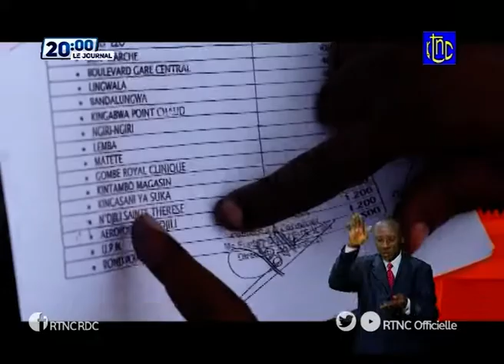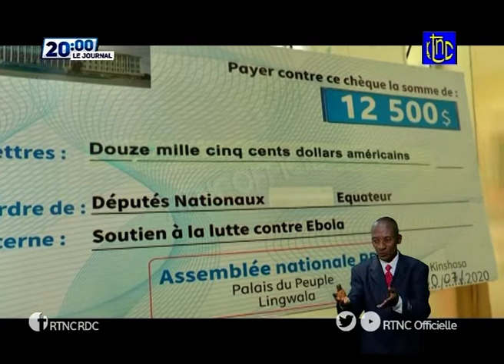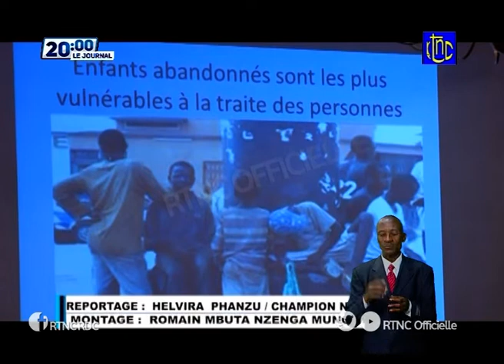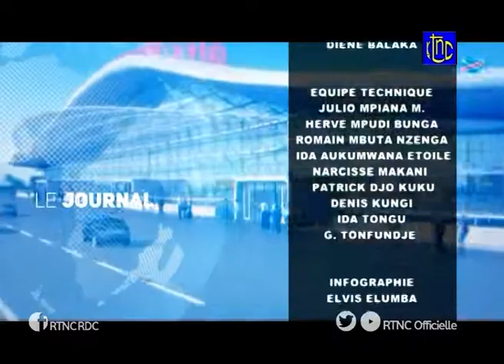SOIR ACTUALITÉ DE 20H00 DU JEUDI 30 JUILLET 2020